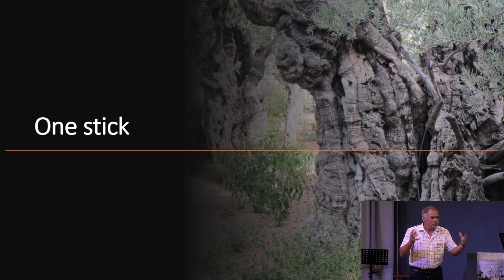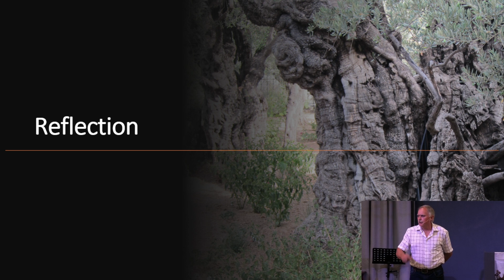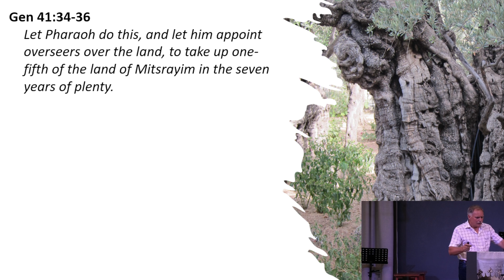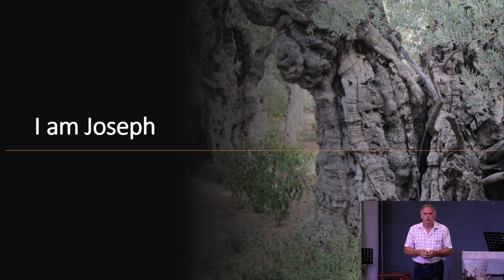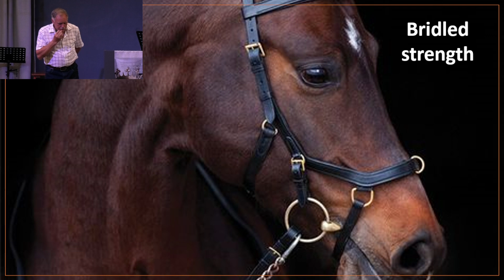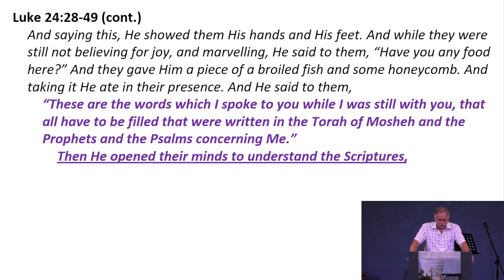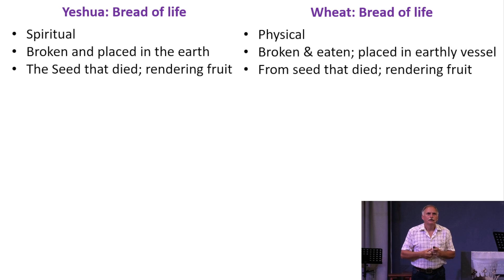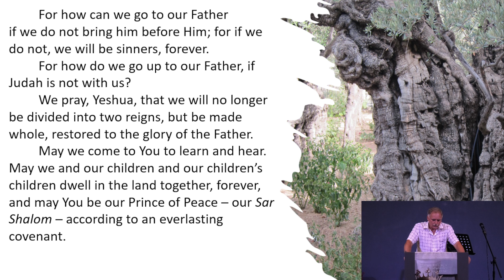The revelation of Messiah